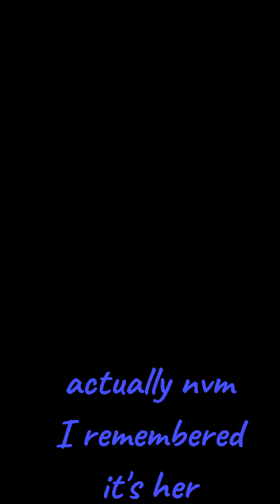this was too long to be a short!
hello! this is a "speed fursuit making" video from my drafts

I totally forgot to record everything else and I'm sorry, this was like 2-3 months ago and the deer herself still doesn't have a name.